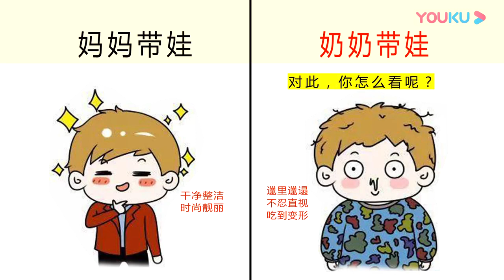Grandma with baby, a version of the most "image"! Ha ha ha